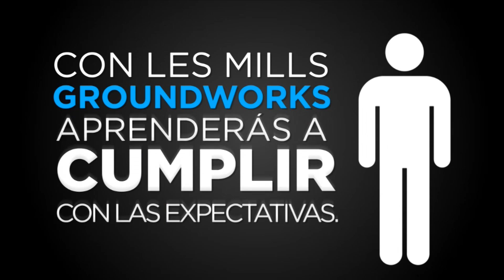GROUNDWORKS - Argentina - WS#2-2014